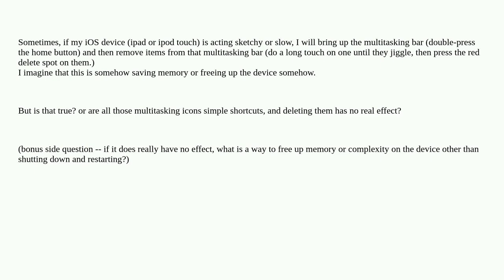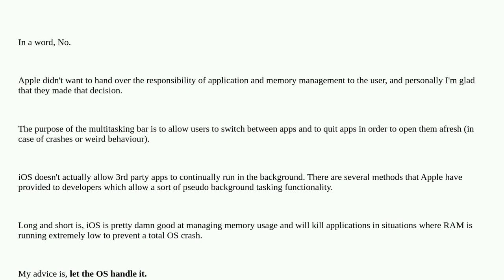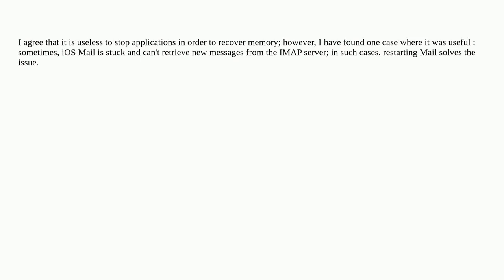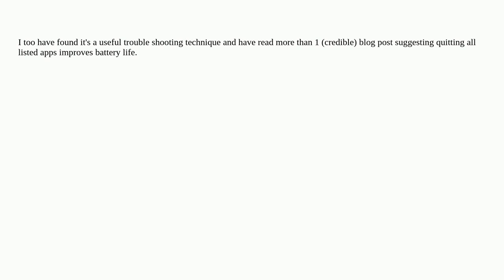Apple: Is there a real benefit to removing applications from the iOS multitasking bar?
Is there a real benefit to removing applications from the iOS multitasking bar?

A special thanks goes out to the awesome community

  ios multitasking memory